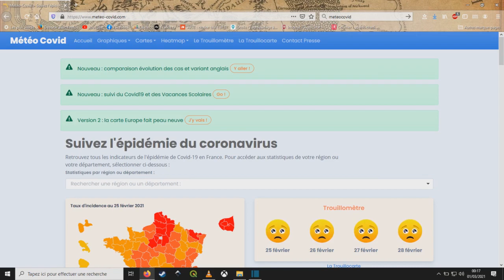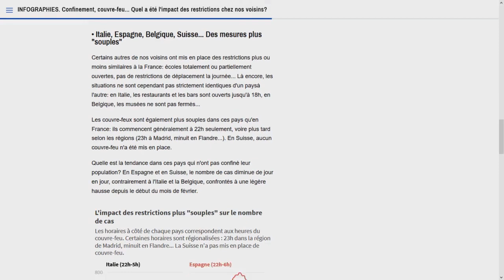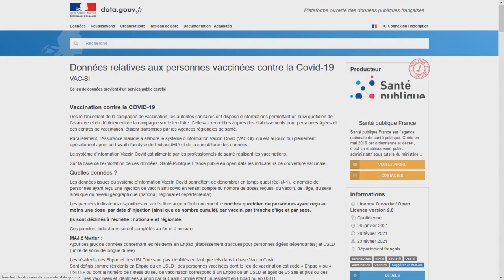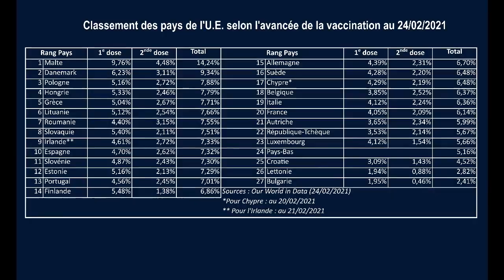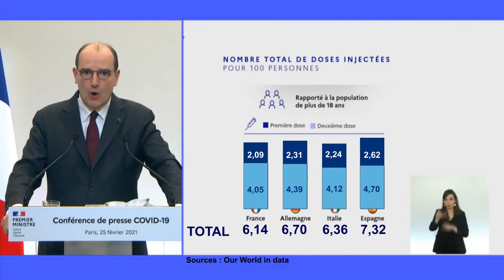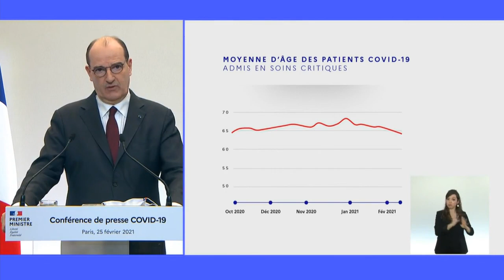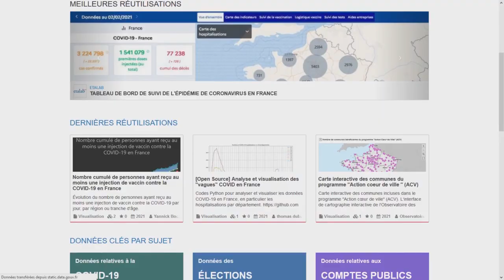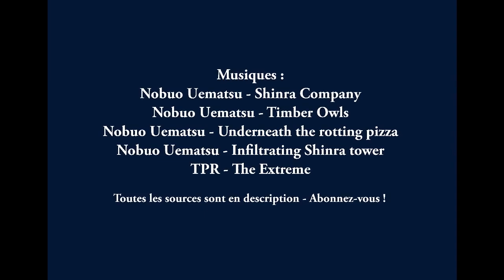Les graphiques trompeurs de Jean Castex - PARLONS CHIFFRES #0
Lors de sa conférence de presse du 25 février 2021, Jean Castex s'est illustré non pas par son discours, mais par les multiples erreurs comprises dans les graphiques qui accompagnaient son discours.

Dans cet épisode pilote de "Parlons Chiffres", on revient sur ce fumeux exercice de communication politique, au service de sa majesté la manipulation, et surtout : on refait les graphiques à Jeannot !

LES SOURCES

MeteoCovid (pour suivre de nombreux indicateurs sur la pandémie, sur la vaccination etc.)

L'article de BFM sur la comparaison des pays ayant confiné ou pas

Le site Our World in Data d'où proviennent de nombreuses stats de l'épisode

Le tweet de Yoann Explique La Vie qui m'a mis la puce à l'oreille sur le graphique du nombre de cas